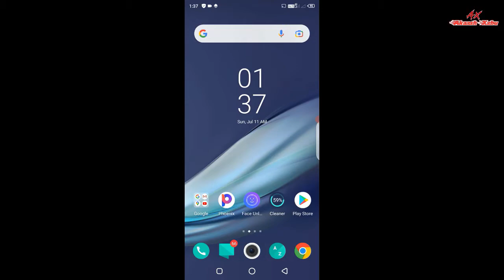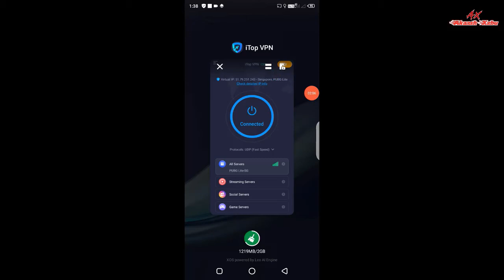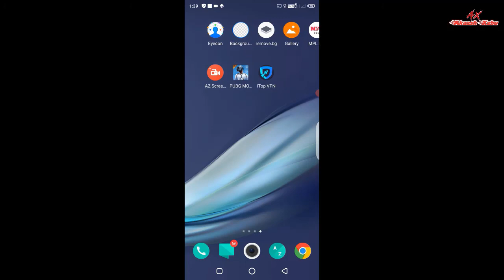vpn auto disconnect problem | vpn disconnect problem android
YOUR QUARIES_
vpn auto disconnect problem
vpn disconnect problem
vpn auto disconnect